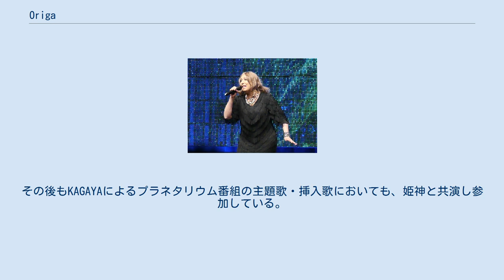Origa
ORIGA（オリガ、1970年10月12日 - 2015年1月17日）は、日本を拠点に活動したロシア人のシンガーソングライターである。
本名はオリガ・ヴィターリエヴナ・ヤコヴレヴァ（ロシア語：Ольга Витальевна Яковлева／ラテン翻字：Ol'ga Vital'evna Yakovleva）である。
既婚。
一児の母。
 ソビエト連邦ロシア共和国（現：ロシア連邦）ノヴォシビルスク郊外の農村生まれ。
幼い頃からエストラーダ（ロシアの軽音楽）やロシア民謡に親しみ、9歳の時にテレビ出演して、兵役を終え帰郷する兵士についての歌を披露している。
ペレストロイカ期に西側のポップ・ミュージックに初めて触れ、深い感銘を受ける。
 元々は音楽教師志望で音楽学校に通っていたが、同校卒業間近の1991年夏にソ連を訪れた札幌大学の教授と偶然懇意になり、急遽日本に招かれる。
卒業後の1991年11月に姉妹都市の交流プログラムの一員として来日する。
札幌で3か月ホームステイする間に数々のコンサートやテレビ出演を重ねていたところをスカウトされ、1992年に札幌のインディーズ・レーベルからアルバムを発売している。
 その後は1993年にロード&スカイ（浜田省吾やスピッツが在籍する事務所）と契約して、1994年にアルバム『ORIGA』で、メジャー・デビューを果たす。
 1995年7月1日に『浜田省吾 with R&S INSPIRATIONS』の一員として、阪神・淡路大震災のチャリティ・ソング「我が心のマリア」でメイン・ヴォーカルを担当した。
浜田省吾はOrigaの歌声を「本当にクラシーバ（ロシア語で“美しい”の意味）だよね。天使の歌声ですよね」と評している。
 デビュー以降は日本とロシアを行き来する生活を送っていたが、1996年前後に日本に拠点を構える。
作曲家の菅野よう子と組んで、コマーシャル・ソングやアニメソングを多く手掛けた。
その縁から様々なアニメフェスにも参加している。
 2011年、プラネタリウム番組「スターリーテイルズ -星座は時を超えて-」（KAGAYA Studio制作）で主題歌を担当した。
これを皮切りに、姫神（2代目）の楽曲に参加する。
その後もKAGAYAによるプラネタリウム番組の主題歌・挿入歌においても、姫神と共演し参加している。
 2015年1月17日に、肺がんによる心不全のため神奈川県内の病院で死去。
44歳没。